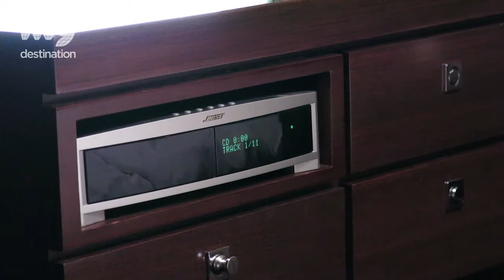Andaman Cruises - Phuket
Andaman Cruises takes you on a lavish adventure into the vibrant marine playground of Phuket and beyond. Get ready for an amazing voyage to stunning tropical islands and around the exquisite sailing waters of Phuket Archipelago aboard the region's most luxurious cruising yachts.

Savour the warm sun rays in style on the elegant deck while taking in the breathtaking scenery of dramatic limestone cliffs, pure white-sand beaches and smooth aquamarine waters. Dive in and swim with the tropical fish of the Andaman or find some action with our water sport activities. Indulge in delicious meals aboard the yacht or at one of our exclusive island stops.